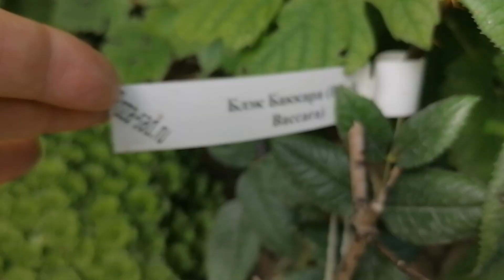розы чайно гибридные оказались все красные